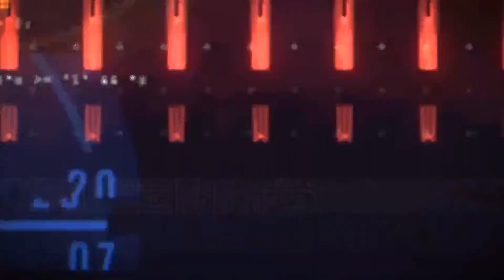Pwn2Own Automotive - Random Drawing for Schedule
Join us as we kick-off our very first Pwn2Own Automotive event! We have over 45 entries across every categories, including two Tesla entries. If everything hits, we will award more than $1,000,000 USD. As always, we begin the event with a random drawing to see the order of attempts for the contest, which begins first thing on Wednesday, January 24.